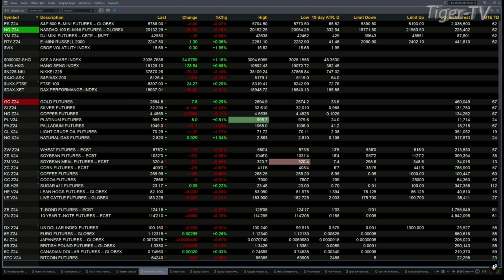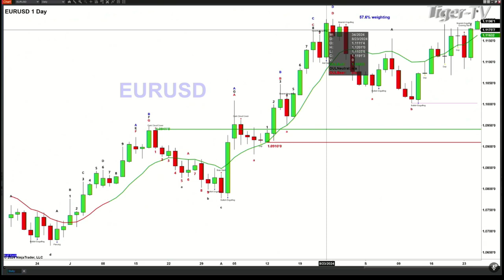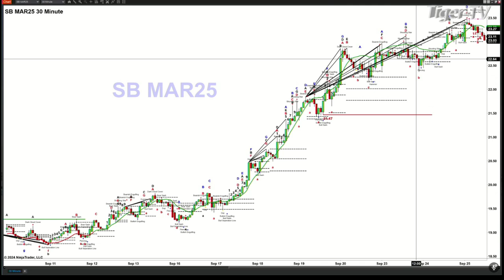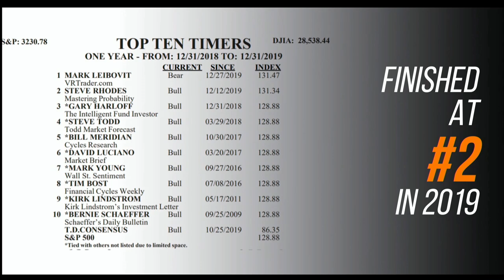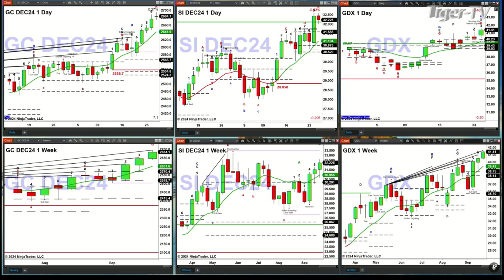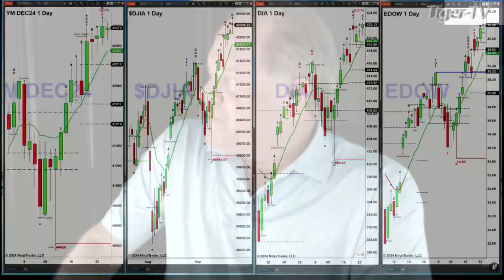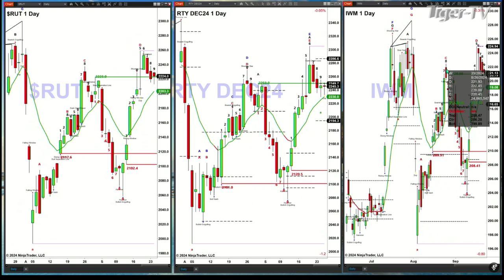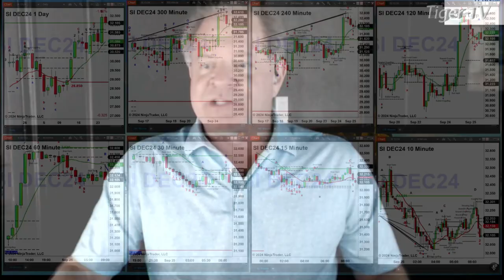September 25th, The Trader's Edge with Steve Rhodes on TFNN - 2024